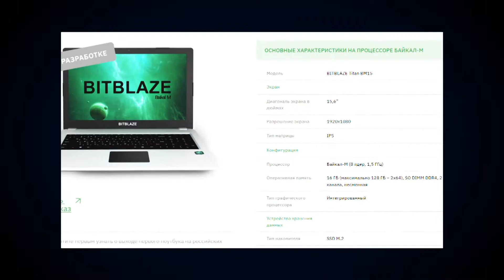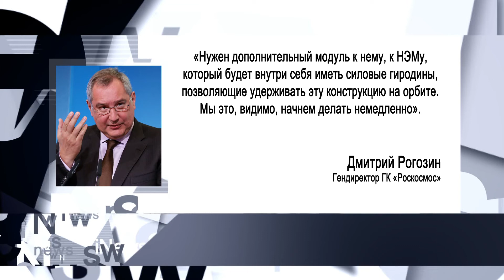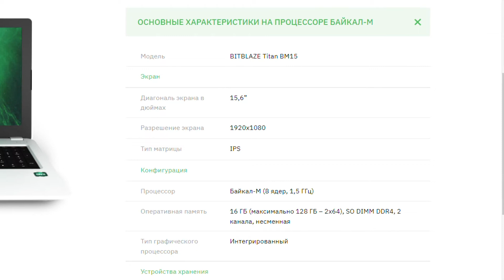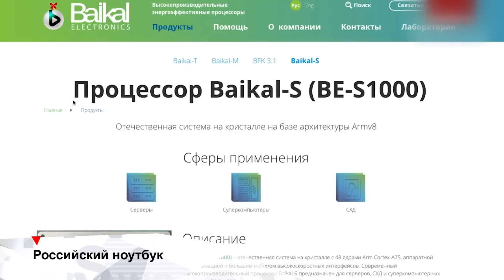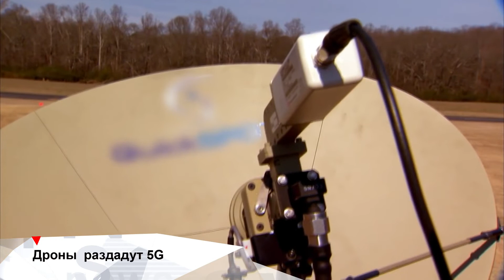Российский ноутбук на отечественном процессоре INEWS #344 от 17.06.22.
0:51 - Первый модуль Российской орбитальной станции начнут готовить к запуску
2:00 - Российский ноутбук на отечественном микропроцессоре выпустят в ближайшие месяцы
3:40 - Дроны начнут использовать для раздачи 5G